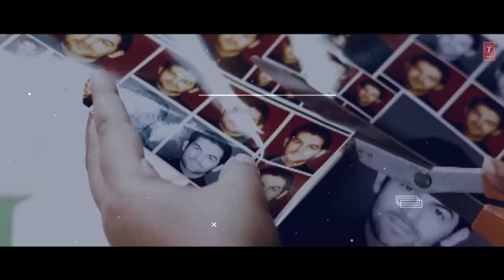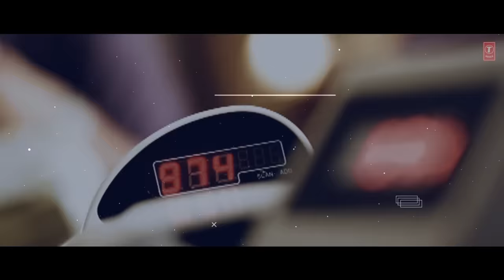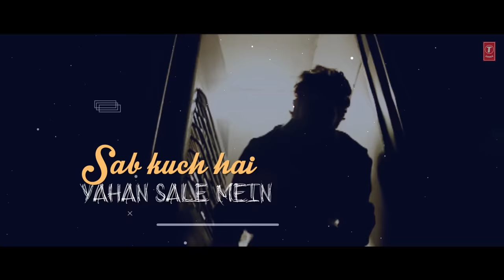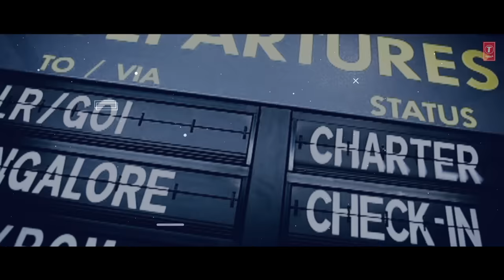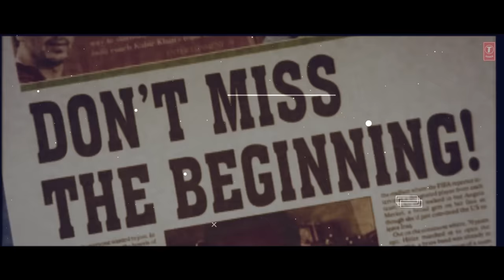Johnny Gaddaar Title Track (Lyrical) | Neil Nitin Mukesh, Rimi Sen | Shankar Ehsaan Loy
Presenting the lyrical video of the song "Johnny Gaddaar" - Title Track featuring  Neil Nitin Mukesh, Zakir Hussain, Dharmendra, Rimi Sen, and Vinay Pathak. The song is sung by Suraj Jaggan, Akriti Kakkar, and the music is composed by Shankar Ehsaan Loy. The lyrics are written by Jaideep.

Song - Johnny Gaddaar
Film - Johnny Gaddaar
Singer - Suraj Jaggan, Akriti Kakkar
Lyricist - Jaideep
Artist - Neil Nitin Mukesh, Zakir Hussain, Dharmendra, Rimi Sen, Vinay Pathak